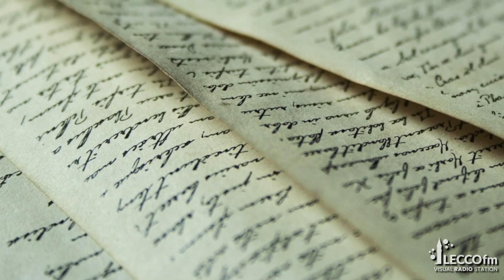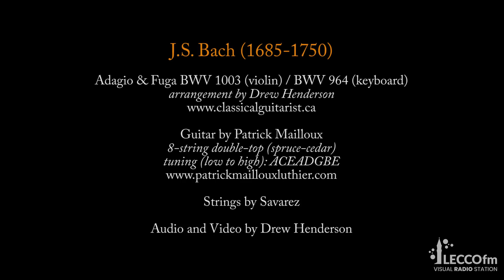MUSICAEDRO - 1^ PUNTATA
1️⃣ In questa prima puntata del Musicaedro Roberto Zambonini ci presenta Bach.
🎼 Con le parole di Roberto e con video di esibizioni orchestrali e non solo, riscopriamo la vita, le opere e il genio del leggendario compositore tedesco.
⏲️ Il Musicaedro ti aspetta tutte le domeniche alle 21.00 su Lecco FM!